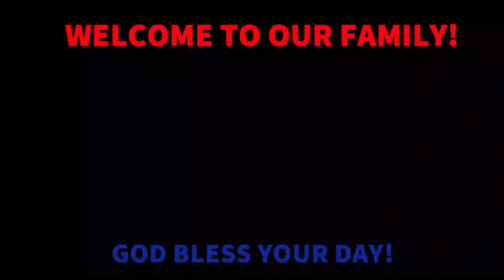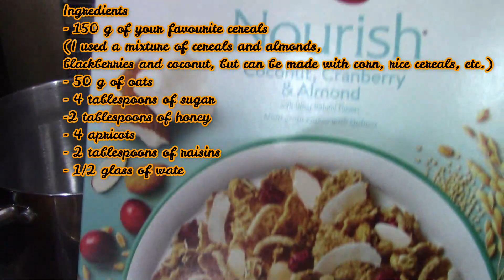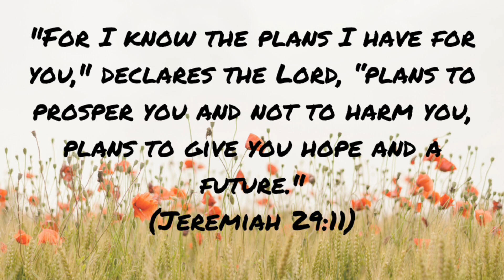GRANOLA BAR RECIPE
HOMEMADE GRANOLA BAR RECIPE - EASIEST OPTION NO BAKING NEEDED! YOU CAN ALSO SELL THEM!

Ingredients
- 150 g of your favorite cereals
(I used a mixture of cereals and almonds,
blackberries and coconut, but can be made with corn, rice cereals, etc.)
- 50 g of oats
- 4 tablespoons of sugar
-2 tablespoons of honey
- 4 apricots
- 2 tablespoons of raisins
- 1/2 glass of water

For the chocolate covered bars:
- 2 tablespoons of chopped chocolate
- 2 tablespoons of cocoa
- 3 tablespoons of margarine